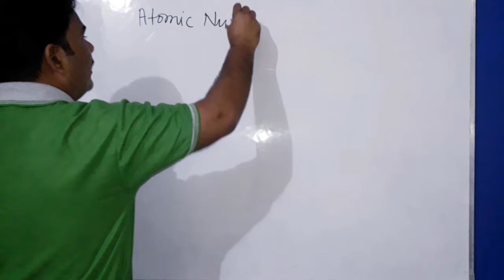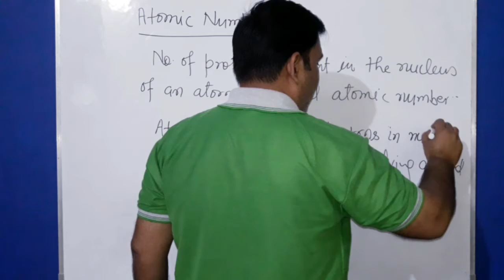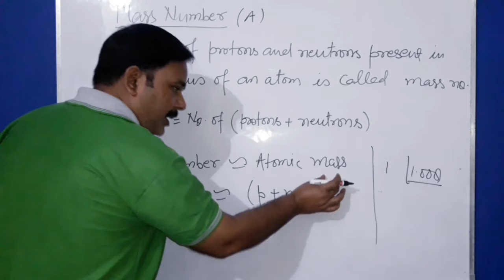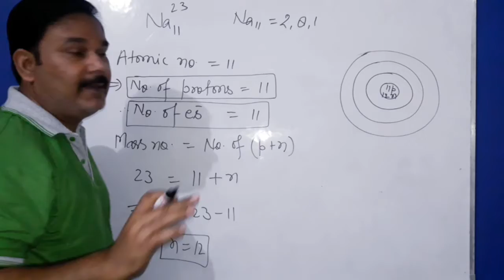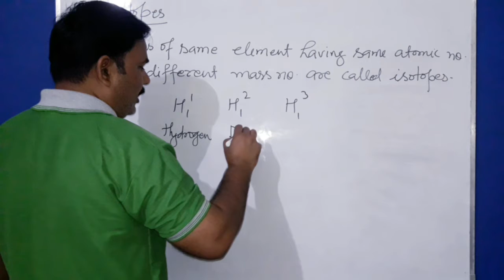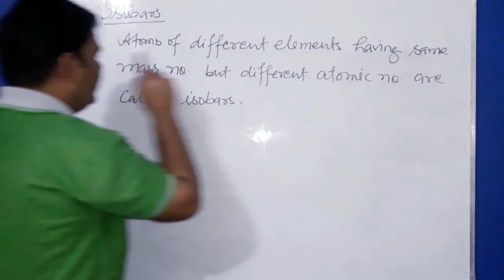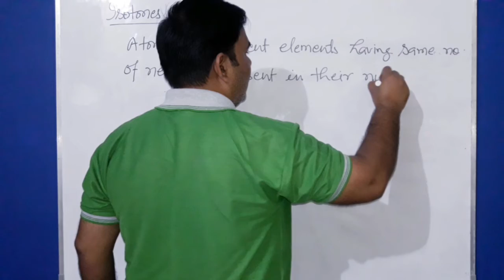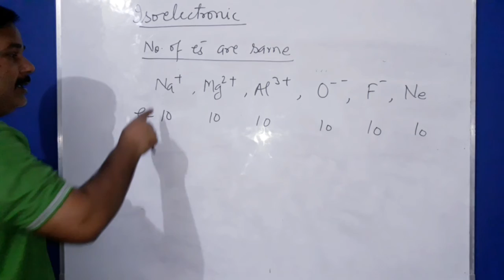Atomic number, Mass number, Isotopes, Isobars, Isotones & Isoelectronic species..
In this video you will learn about Atomic number, Mass number, Isotopes, Isobars, Isotones & Isoelectronic species.